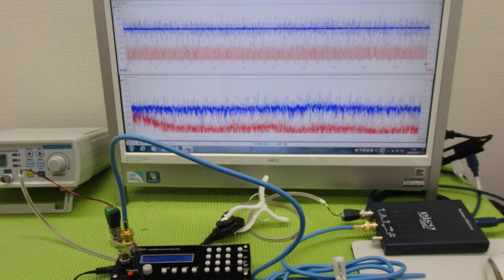‹メガヘルツ›の超音波発振制御技術 ultrasonic-labo